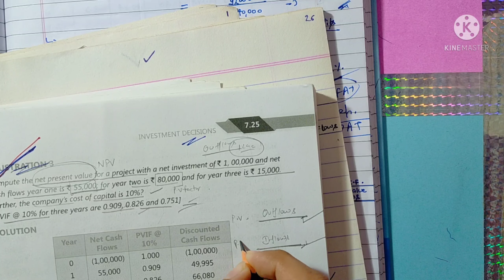Illustration 3|Investment Decision / Capital Budgeting|Financial Management|CA Inter| Genius